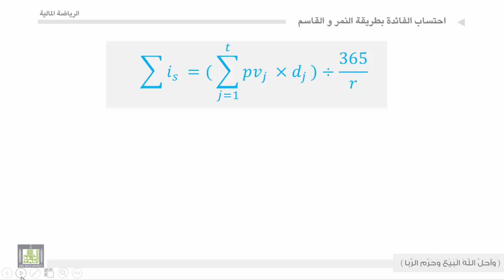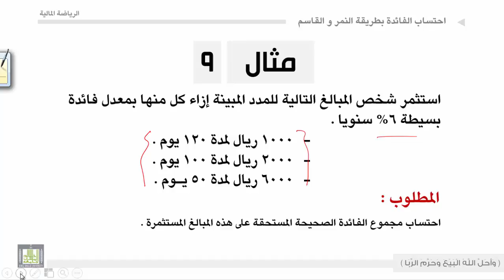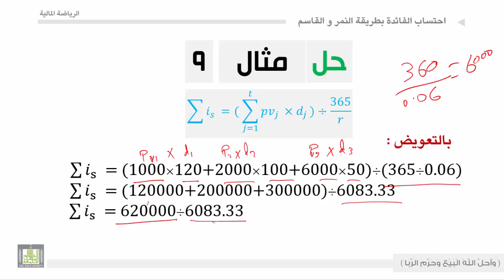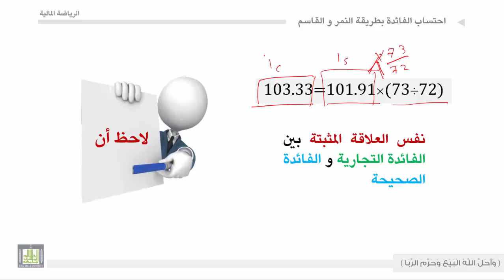الرياضة المالية - الوحدة الرابعة : احتساب الفائدة بطريقة النمر والقاسم - 2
احتساب الفائدة بطريقة النمر والقاسم - 2
الفائدة التجارية بطريق النمر والقاسم
الفائدة الصحيحة بطريقة النمر والقاسم
أمثلة